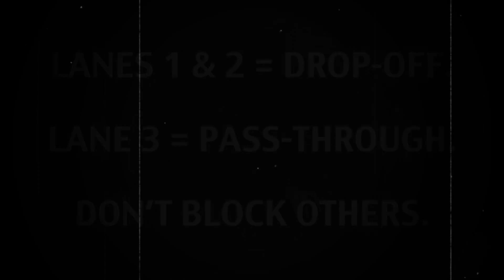Drop-Off Dos and Donts: An Educational Filmstrip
Even in this enlightened day and age, with modern conveniences like refrigeration and the drive-in movie theater, there are still those who make mistakes when dropping off their children at school in the morning. Johnson Industries is proud to present this Educational Film, aimed at educating the next generation of Americans for a brighter tomorrow!